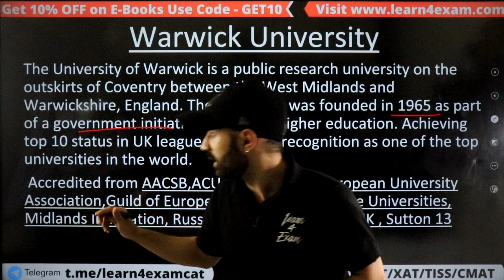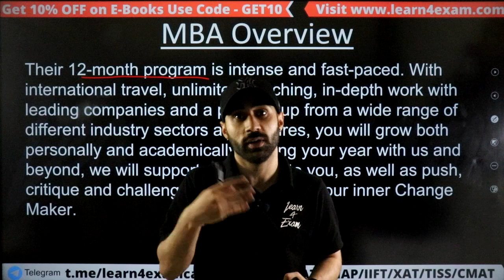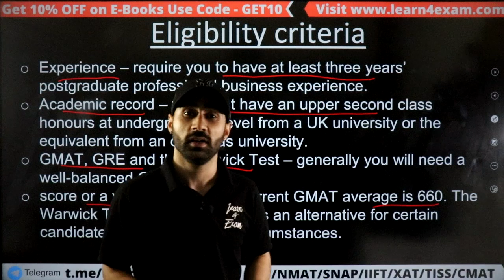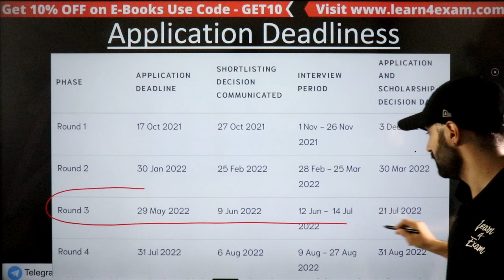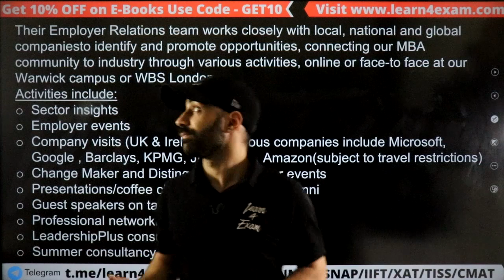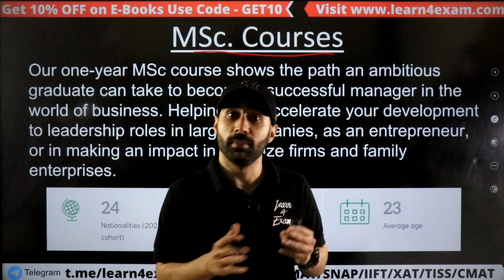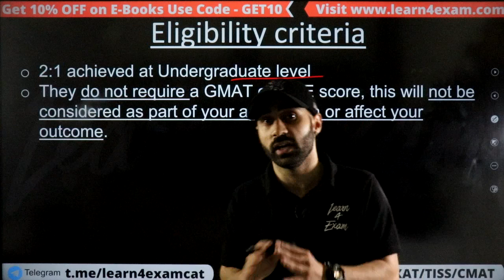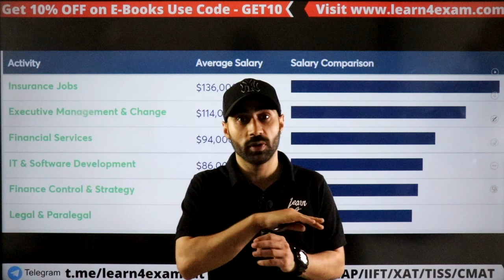Warwick University - MBA/MIM [All About MBA, Fees, Eligibility, Avg Salary, Batch Profile]